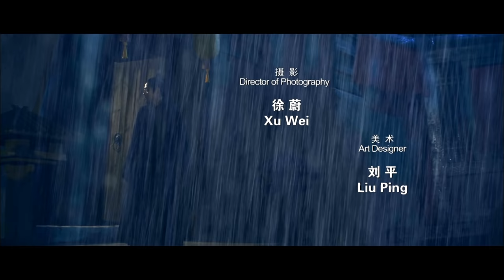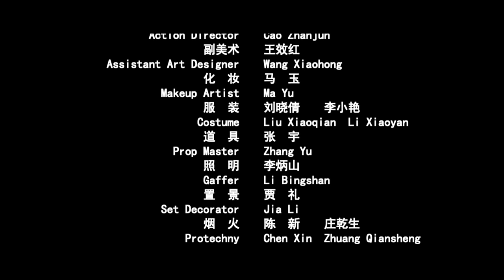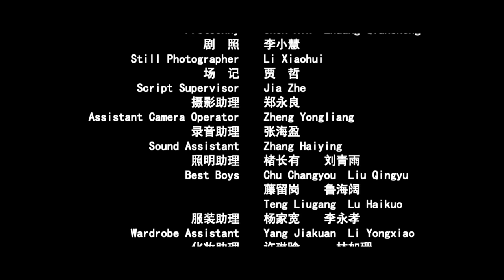《少年闵子骞》/ Young Min Zi Qian 母在一子单 母去三子寒 ( 李昊翰 / 杨欣 / 张琛 ) | new movie 2021 | 最新电影2021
【内容简介】
春秋时期鲁国三桓排除异己，闵子骞父母也被迫逃亡宋国，沉疴已久的闵母在辗转逃亡中客死他乡。后来闵父续铉姚氏并为其生得两子，闵父不得志经常酗酒，闵子骞就成了家里的劳力，放牛割稻照看小弟，一次算命先生给姚氏说养子命里与其相克，姚氏就把亲子遇到的意外认定是子骞故意的加害，百般虐待闵子骞，而闵子骞反而对继母孝顺有加，于是便发生了史上动人的鞭打芦花的故事。闵子骞的孝顺与贤德终于感动圣人孔子，并收他为徒。